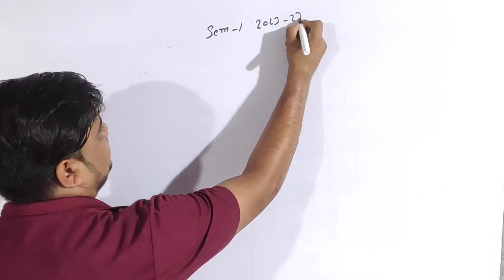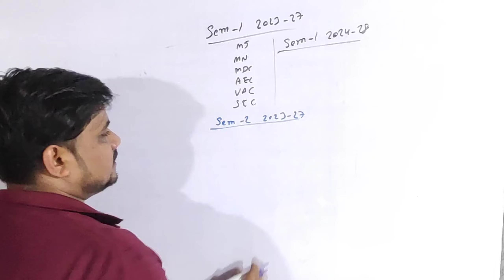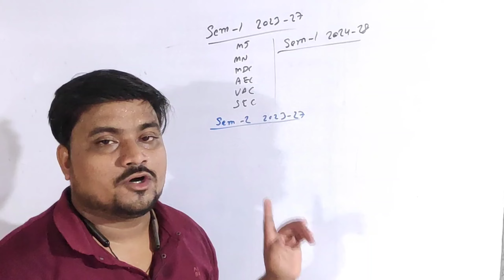BBMKU FYUGP Semester 2 2023-27 Session Form fill up, Exam date & subject combination पर सूचना।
📖 Sourabh Talks परिवार में आपका स्वागत है 😊

Hello friends, Sourabh Talks (by Sourabh chakarborty) में आपका स्वागत है। यहाँ पर आपको Class 11, Class 12th, Graduation ,Post Graduation से जुड़ी सभी जानकारी और आपके पढ़ाई के लिए सभी FREE Classes मिलेंगी।

Fyugp semester 4 aec english soft skills important questions
Fyugp ug sem 4 Aec english  important questions 2024
FYUGP Semester 4 Environmental Studies objective question
Fyugp semestr 4 environmental  studies mcq
environmental  studies objective question
soft skills important  questions
aec English soft skills important  questions
soft skills,
semester 4 aec english important questions
semester 4 aec Hindi important questions
semester 4 environmental studies Vvi MCQ
environmental studies MCQ questions semester 4
semester 4 mein kaun sa subjects pdhna hai
FYUGP Semester 4 mein kaun sa subjects pdhna hai
FYUGP Semester 4 minor paper selection process
semester 4 minor paper combination list
NEP 2020 Fyugp minor paper combination
bbmku fyugp sem 4 minor paper kaise select kare
bbmku fyugp sem 4 minor paper mein ky rkhna hai
bbmku fyugp sem 4 subject combination list
bbmku fyugp sem 4 minor paper selection
Environmental studies Previous year Question paper
Environmental studies MCQ questions
fyugp sem 4 environmental studies question paper
environmental studies short question answer
semester 4 environmental studies short question
bbmku fyugp ug sem-4 environmental studies syllabus
environmental studies semester 4 important MCQ
graduation mein copy kaise janch hota hai
graduation mein college transfer kaise kare
graduation pura hone ke baad kaun s certificate milte hai
graduation mein internal exam mein absent hone par ky kre
understanding India important questions
understanding India objective question
understanding India previous year question paper